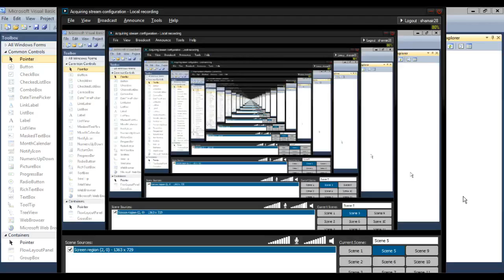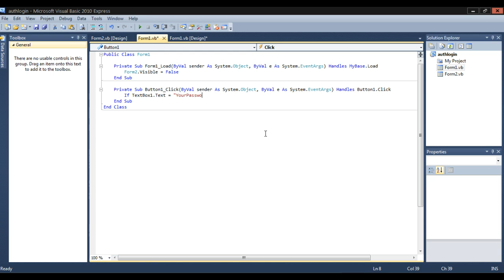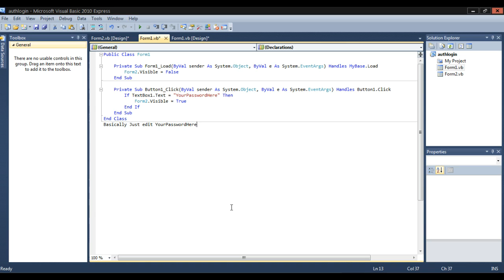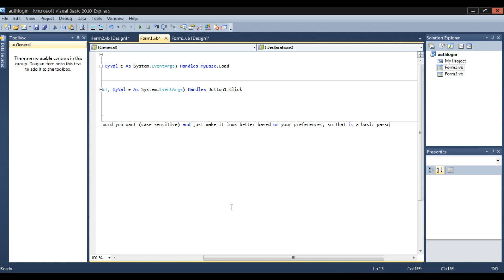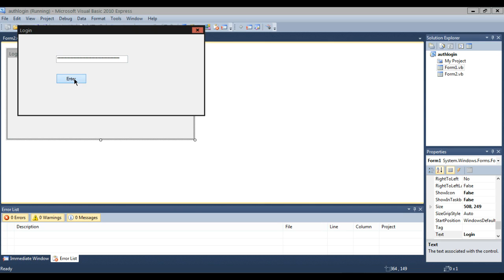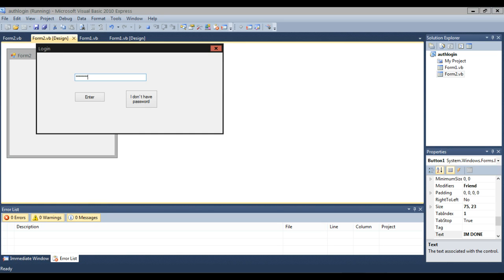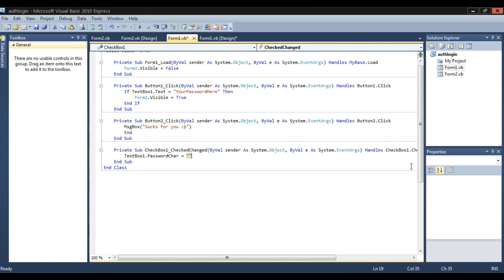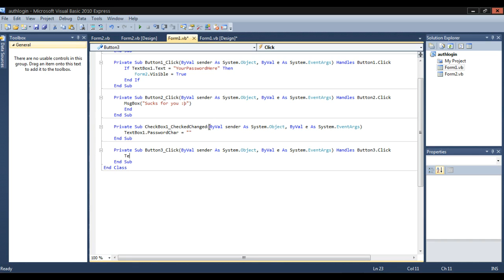How to make a Password Protected Program in Visual Basic 2010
For Mobile users: Everything after 4:37 is just adding a bit more functionality which isn't needed but can be added if you want to.
P.S. the "þ" character can be done by pressing ALT+0254